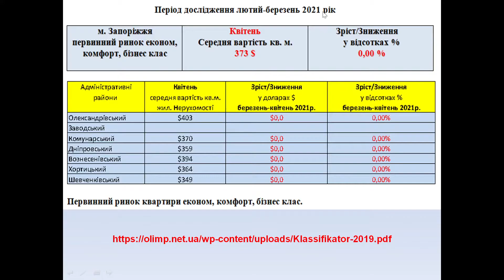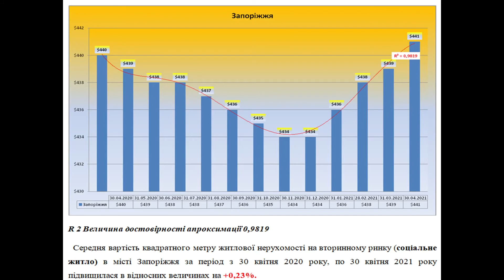Рынок жилой недвижимости Запорожья, апрель 2021 год.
Погода рынка недвижимости Украины, с Андреем Гусельниковым. Рынок жилой недвижимости Запорожья, апрель 2021 год.